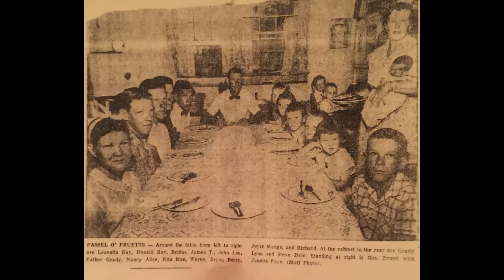God Heals And Restores The Broken Hearted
Word of Faith Fellowship Radio Program